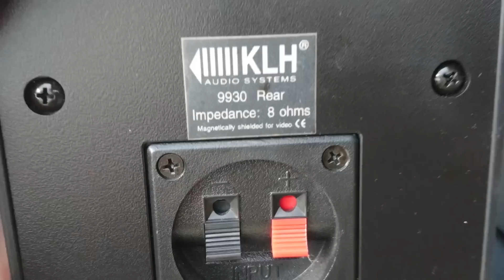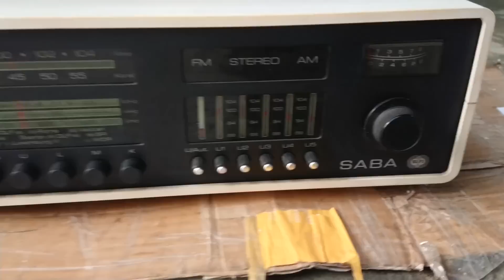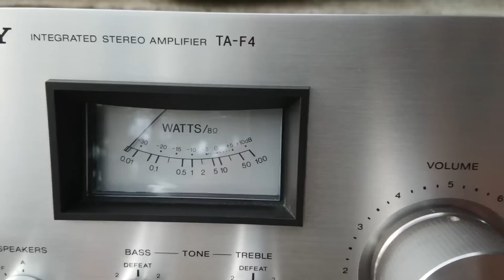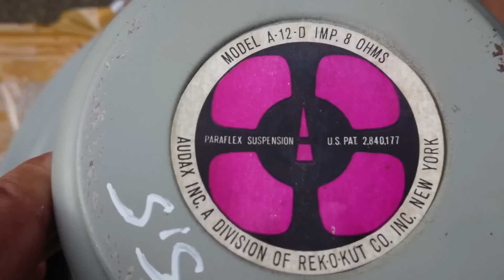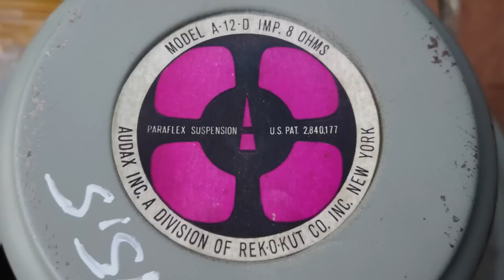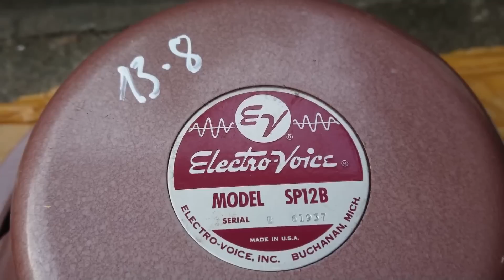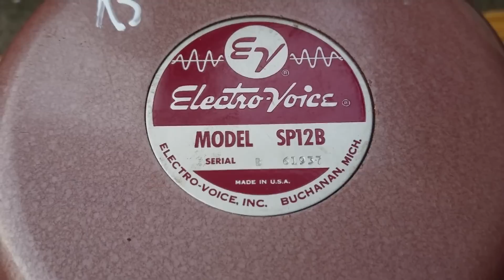TOÀN LOA KHỦNG LH 0911169961